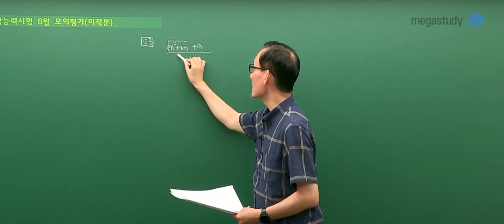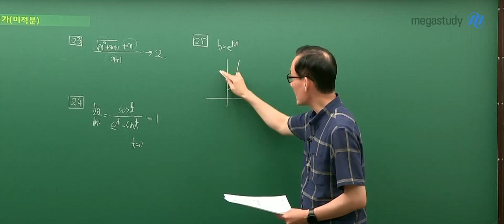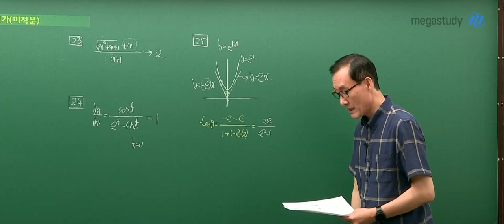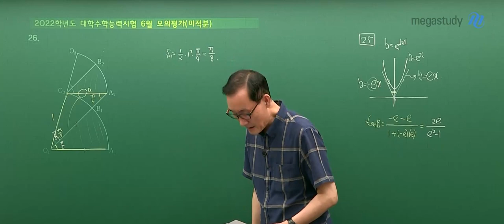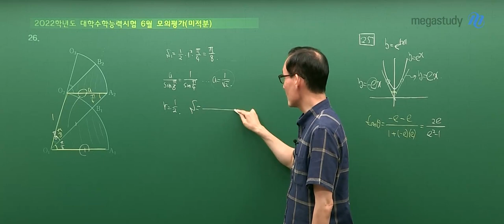[메가스터디] 수학 박승동 쌤 - 2022학년도 6월 모의평가 미적분 해설강의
수학 박승동 선생님의 2022학년도 6월 모의평가 미적분 해설강의!

- 수학 박승동 선생님에 대해 더 자세히 알고 싶다면?